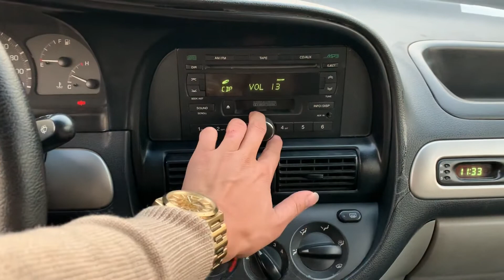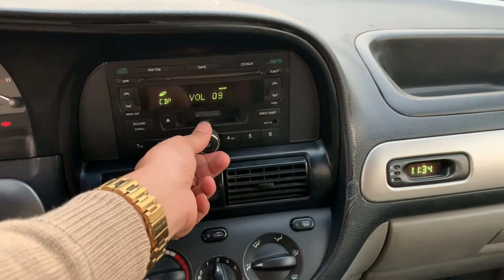Vivan 7 chỗ 2009 vàng cát số sàn. Gọi : 0904.250.500